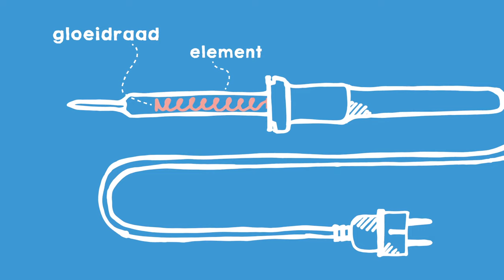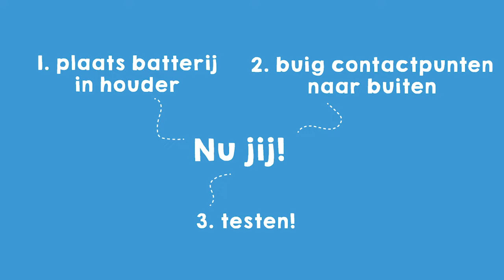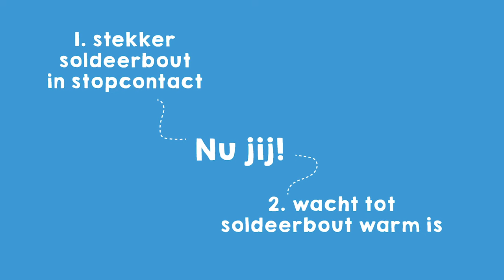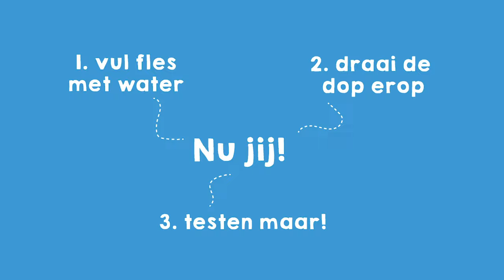Leren solderen - Onmisbare Tools voor Makers - Missie 2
Hoe werkt een soldeerbout en wat kun je er mee maken? Een lichtgevende led fles bijvoorbeeld!